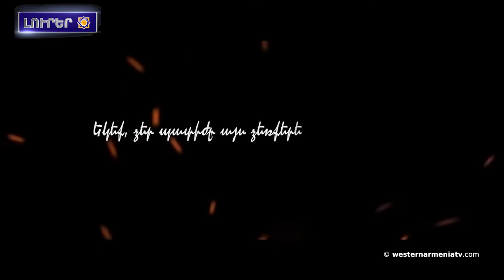Ադանայի մէջ կրկին անտառային հրդեհներ են.Արեւմտեան Հայաստանի լուրեր 10-09-2020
1.Արեւմտեան Հայաստանի Հանրապետութեան Ազգային ժողով (Խորհուրդարան) Հրաւեր
2.Ադանայի մէջ կրկին անտառային հրդեհներ են
3.Հնագիտական պեղումներ Փարուանա լիճի ափին
4.Ահաբեկիչները գնդակոծեր են սուրիական երկու նահանգի բնակավայրեր
5.Արտոս լեռան վրայ՝ Վանա լիճի տեսարանին
պարապլանային թռիչք
6.Գառնի տաճարին մէջ «կենդանութիւն կստանա» հայ-վրացական պատմութիւնը